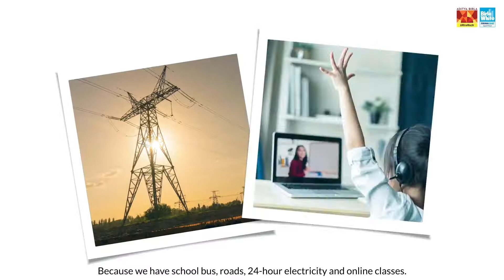Introducing Birla White PrimaCoat Primer | Telugu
మామూలు యాక్రిలిక్ ప్రైమర్ల కాలాతీతమైన శాపం నుంచి విడిపించడానికి ఎట్టకేలకు సరి-కొత్త బిర్లా వైట్ ప్రైమాకోట్ ప్రైమర్ వచ్చింది. ఇది ఒక వైట్ సిమెంట్ ఆధారిత లిక్విడ్ ప్రైమర్. ఇది చాలా అడ్హీసివ్‌గా ఉంటుంది, మీ గోడల పెయింట్స్ ఆయువు మరింత దీర్ఘంగా ఉంటుందని మాట ఇస్తుంది.
ఎందుకంటే, ఇప్పటి వరకు చెల్లినది ఇక మీదట చెల్లదు...
బిర్లా వైట్ ప్రైమాకోట్ ప్రైమర్ - మన్నడమే కాదు, చాలా కాలం మన్నుతుంది.